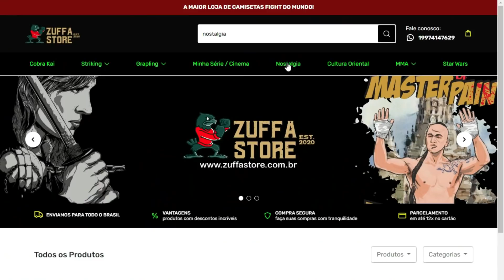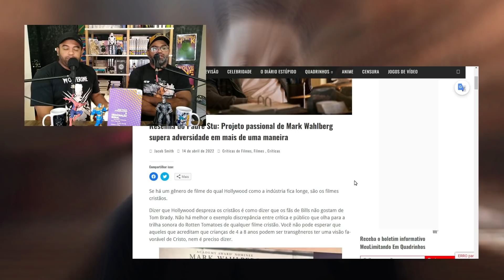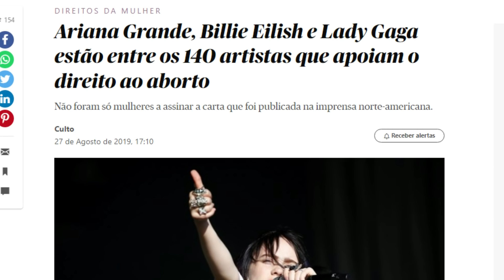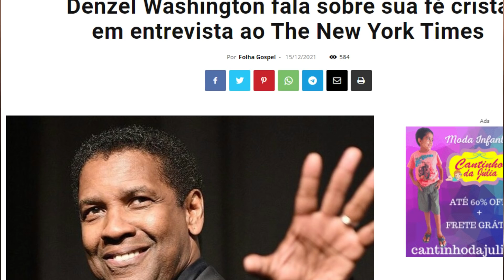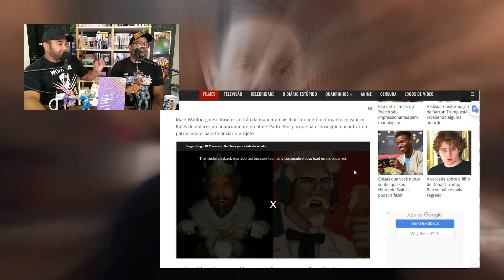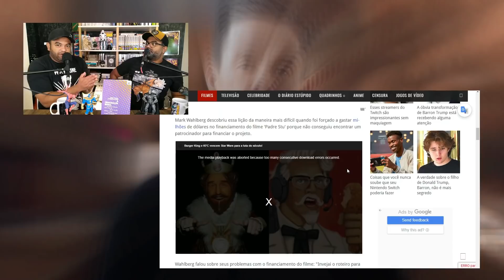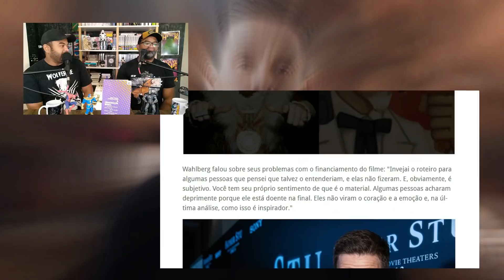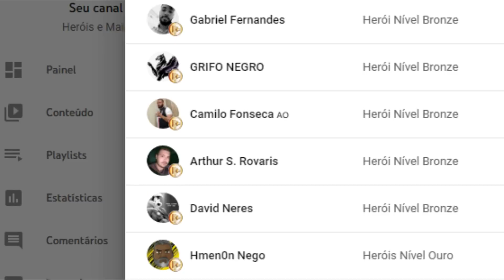FATHER STU - ATOR MARK WAHLBERG SOFREU PRA FAZER FILME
MARK WAHLBERG, Produziu filme novo sem patrocinio da grande empresas e produtoras. Por que, e que filme é esse ?
Saiba aqui !